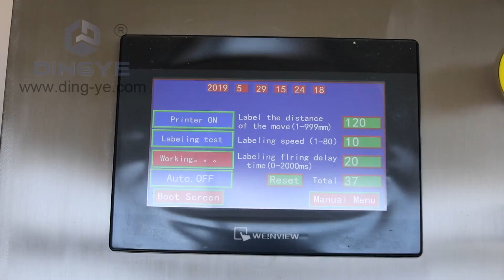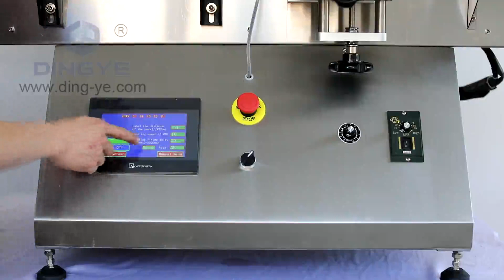MT 130 Automatic labeling machine with table type#labelingmachine#packing#machine machine